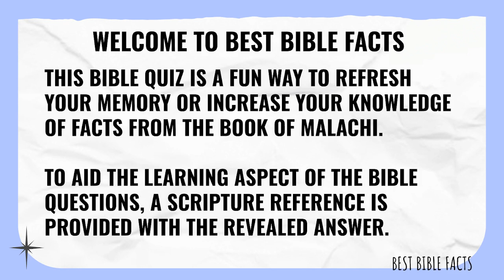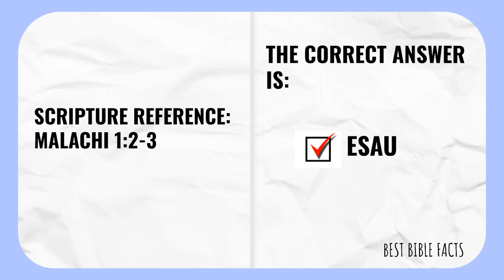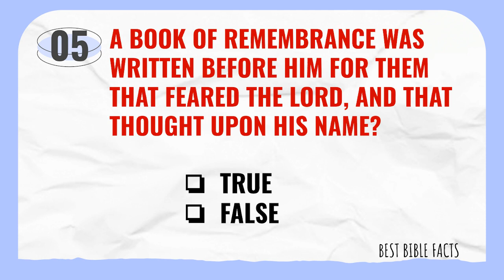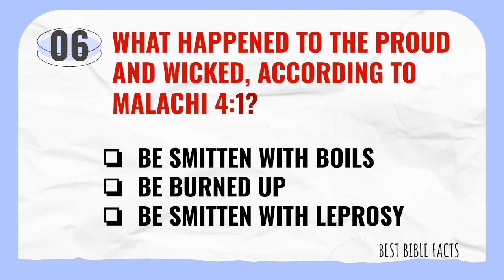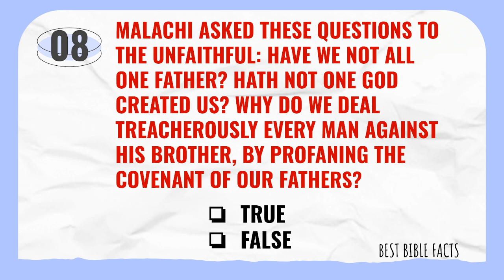BIBLE QUIZ - THE BOOK OF MALACHI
WELCOME TO THIS BIBLE QUIZ ON QUESTIONS FROM THE BIBLE?

SLIDESGO.COM
INSIGHT.ORG
DOINGGOOD.ORG